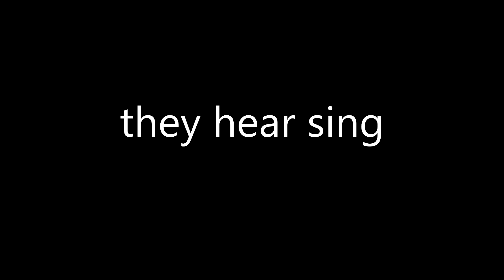Teagan's Adventures in Ratchet And Clank ps2 part 8